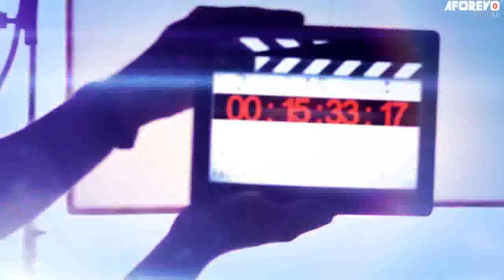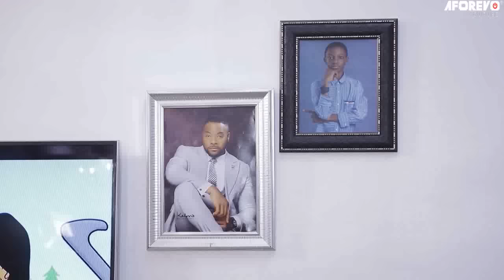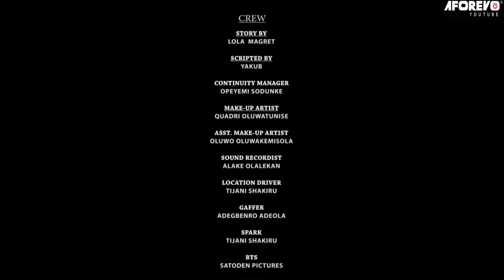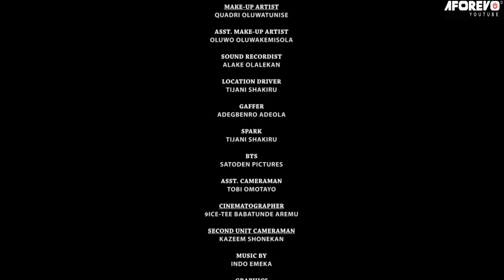BROKEN MARRIAGE - A Nigerian Yoruba Movie Starring - Zainab Bakare, Bolanle Ninalowo